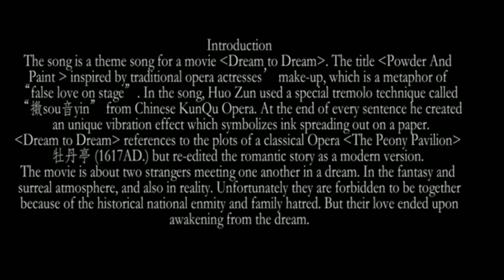Huo Zun REACTION (Powder and Paint)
I realized after the first verse that I had reacted to this song already but decided to keep going because it is too beautiful to stop. 💕 Thank you Lisa and Amy for the lyrics. 🤗💕😚💕
Link to original video: